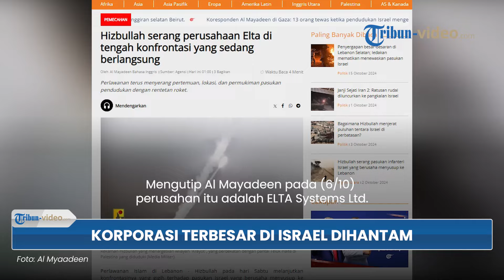Rentetan Roket Hizbullah Hantam Perusahaan Terbesar yang Produksi Pesawat Terbang Militer Israel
TRIBUN-VIDEO.COM - Rentetan roket Hizbullah dikabarkan telah menghantam perusahan terbesar dalam pembuatan pesawat di Israel.

Mengutip Al Mayadeen pada (6/10), perusahan itu adalah ELTA Systems Ltd.

Program: Tribun Video Update
Host: Yessy Arisanti Wienata
Editor Video: Dandi Bahtiar
Uploader: Panji Anggoro Putro